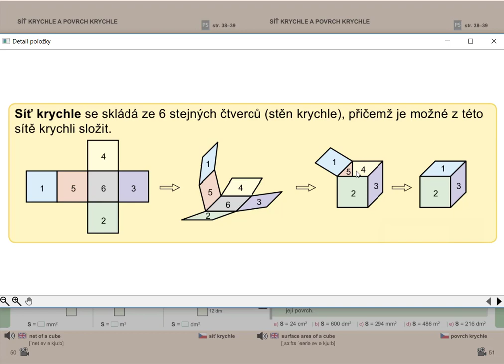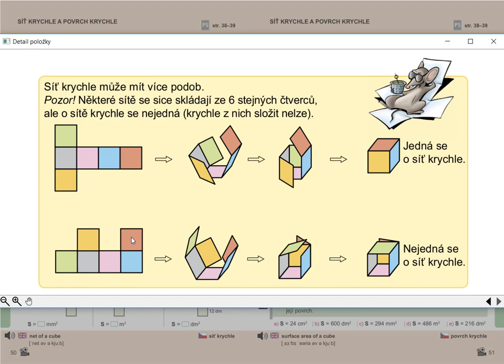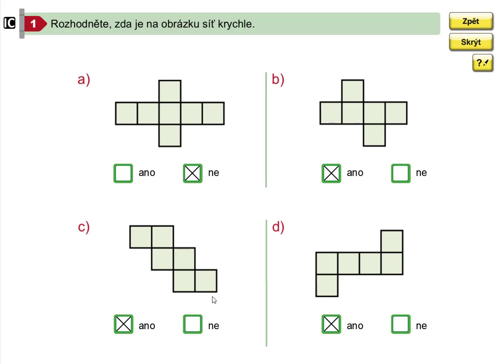Síť krychle, Geometrie pro 5.roč., str. 50, cv. 1